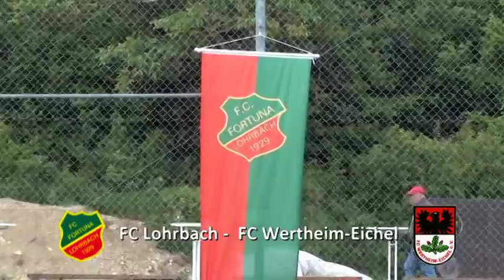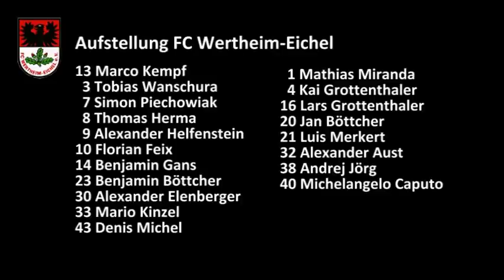Lohrbach steigt durch Sieg gegen Wertheim-Eichel in die Landesliga auf! 1/2